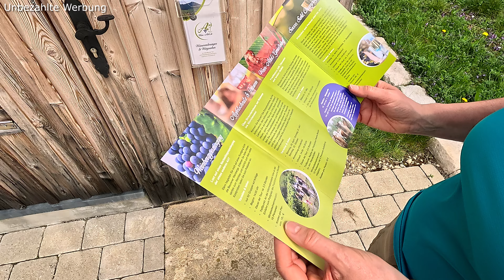No Message in a Bottle | Wanderung um Beuren ins Tal der Flaschen | Schwäbische Alb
Wir haben uns aufgemacht, auf einen Sonntagsspaziergang, um das schöne Wetter zu nutzen. Geplant war nur ein bisschen im Tal rumzulaufen und die Natur zu genießen. War uns dann aber doch zu kurz. Es ist gar nicht einfach einen Steige am Albaufstieg zu queren bzw. einen Weg drüber zu finden. Ob, wir fündig geworden sind und was wir noch erschreckendes gefunden haben, seht ihr im Film.

We set out for a Sunday walk to take advantage of the nice weather. The plan was just to walk around in the valley a bit and enjoy nature. But it was too short for us. It is not easy to cross a path on the Albaaufstieg or to find a way over it. You can see in the film whether we found what we were looking for and what else we found that was shocking.

Daten im Abspann